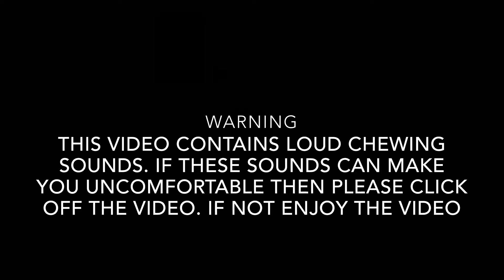DO NOT EAT CINNAMON GUM BEFORE SLEEPING (BAD DREAMS)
Do not attempt this other wise you’ll see this
(I only put the link so the creators wouldn’t get mad at me. But don’t click on it unless your prepared for disturbing content). Heed my Warning.